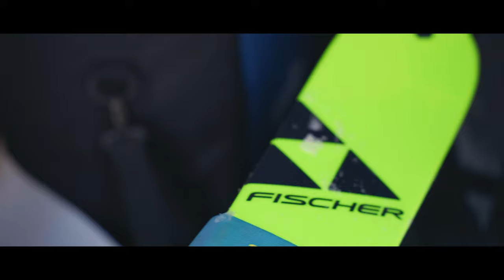meine ERSTE SKITOUR - aller Anfang ist schwer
Die verschneiten Bergen rufen nach uns. Endlich kann ich auch mal eine Skitour ausprobieren. Das hört sich nach Spass an, sofern ich wieder heil runter komme.

Aufgenommen mit:
Sony Alpha 7SIII